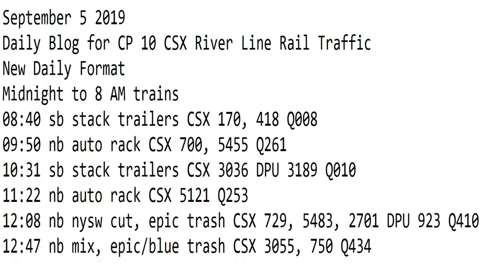September 5 2019 Trains 8 AM to 12 PM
8 AM to 12 PM trains
08:40 sb stack trailers CSX 170, 418 Q008
09:50 nb auto rack CSX 700, 5455 Q261
10:31 sb stack trailers CSX 3036 DPU 3189 Q010
11:22 nb auto rack CSX 5121 Q253
12:08 nb nysw cut, epic trash CSX 729, 5483, 2701 DPU 923 Q410
12:47 nb mix, epic/blue trash CSX 3055, 750 Q434